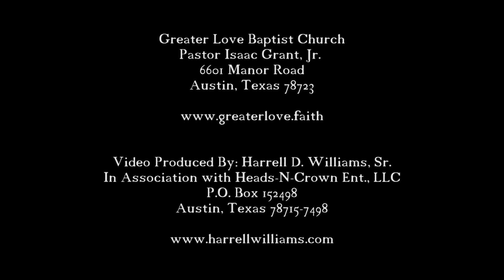Greater Love Choir Sings "Stomp On The Devil's Head"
Greater Love Baptist Church Choir Sings "Stomp On The Devil's Head"